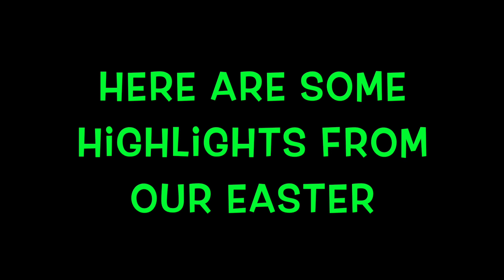TNT Youtube Happy Easter!!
We had an awesome Easter opening our baskets from the Easter Bunny, Easter egg hunting, playing our family baseball game, and spending time with the family! Hope you guys had a great Easter too!
-Tanner and Tristan